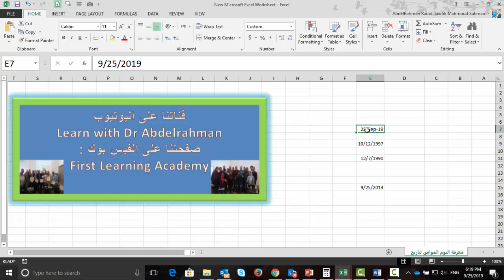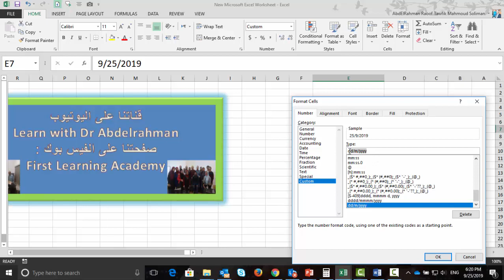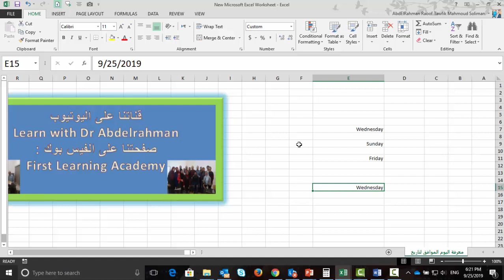معرفة اليوم الموافق لتاريخ معين اهم مهارات الاكسل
سوف نتعرف على طريقة معرفة اليوم الموافق لتاريخ معين و كيفية معرفة اليوم من التاريخ وايضا معرفة اليوم من التاريخ الميلادي و معرفة اليوم الذي ولدت فيه بالهجري و معرفة اليوم من التاريخ,

رابط البرنامج الخاص بنا وبه كل الماتيريال على جوجل بلاى بحجم 8 ميجا فقط

قناتك
قناه
قناة
اليوتيوب